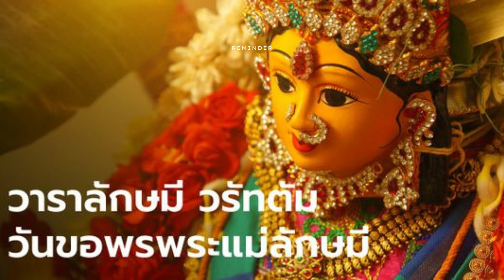ขอพรพระแม่ลักษมี ทั้งเรื่องการงาน การเงิน หรือความรักให้สมดั่งใจปรารถนา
วันขอพรพระแม่ลักษมี หรือวันวาราลักษมี วรัทตัม จะมีขึ้นเป็นประจำทุกปี ปีละ 1 ครั้ง สำหรับปีนี้ตรงกับวันที่ 25 สิงหาคม 2566 ถือเป็นวันดีให้ได้ขอพรพระแม่ลักษมี ทั้งเรื่องการงาน การเงิน หรือความรักให้สมดั่งใจปรารถนา
รู้จัก “พระแม่ลักษมี” องค์เทพีแห่งศาสนาพราหมณ์-ฮินดู
พระแม่ลักษมี เป็นเทพีในศาสนาพราหมณ์-ฮินดู เชื่อกันว่าจะประทานพรให้การงานเจริญรุ่งเรือง การเงินมั่งคั่ง และสมหวังในความรัก ทำให้ปัจจุบันเห่าคนโสดสายมูจึงนิยมไปขอพรกับพระแม่ลักษมีกันอย่างไม่ขาดสาย
วันวาราลักษมี วรัทตัม คือ วันอะไร
ทางความเชื่อในศาสนาพราหมณ์-ฮินดู เชื่อกันว่าวันวาราลักษมี วรัทตัม เป็นวันแห่งการประกอบพิธีสถาปนา ตกแต่งองค์เทพ สรงน้ำ และถวายของบูชาต่างๆ โดยผู้เข้าร่วมพิธีจะต้องตื่นแต่เช้าตรู่ เพื่อเตรียมของบูชา ชำระร่างกายให้สะอาด และสวมใส่เสื้บทสวดขอพรพระแม่ลักษมีการเงิน การงาน และความรัก
บทสวดขอพรพระแม่ลักษมี ความรัก เงิน หรืองานมีหลายบท แต่บทสวดแบบย่อและได้รับความนิยม ได้แก่
“โอม ชยะ ศรี ลักษมี มาตา” (3 จบ)
“โอม ศรี ลักษะมิไย นะมะห์” (3 จบ)
“โอม มหาลักษะ มิไย นะโม นะมะหะ
โอม วิษณุ ปรียาไย นะโม นะมะหะ
โอม ธะนะ ประทาไย นะโม นะมะหะ
โอม วิศวา จะนันไย นะโม นะมะหะ
ยา เทวี สะระวะ ภูเตชุ
ลักษมี รูเปนะ สัม สะถิตา
นะมัส ตัสไย นะมัส ตัสไย นะมัส ตัสไย
นะโม นะมะหะ”
ของบูชาพระแม่ลักษมี วันวาราลักษมี วรัทตัม มีอะไรบ้าง
ในการประกอบพิธีวันวาราลักษมี วรัทตัม แนะนำให้เตรียมของบูชา ดังนี้
1. ดอกไม้หรือดอกบัวสีชมพู 8 ดอก
2. เทียน 2 เล่ม
3. กำยาน 1 ดอก หรือธูป 8 ดอก
4. ขนมเพชรหรือขนมบัฟฟี่
นอกจากของถวายหลักในข้างต้นแล้ว ตามความเชื่อยังสามารถถวายน้ำ น้ำอ้อย หรือนม หรือผลไม้มงคล 5 อย่างเพิ่มได้ ส่วนของที่ห้ามถวายของ ได้แก่ ของที่ทำมาจากเนื้อสัตว์หรือขนมที่มีไข่เป็นส่วนประกอบ อผ้าสีสันสดใส เน้นไปที่สีชมพูหรือแดง จากนั้นจะเดินทางไปเข้าร่วมพิธี หรือจะทำพิธีไหว้ขอพรพระแม่ลักษมีที่บ้านก็ได้